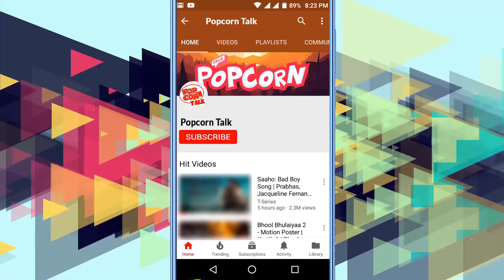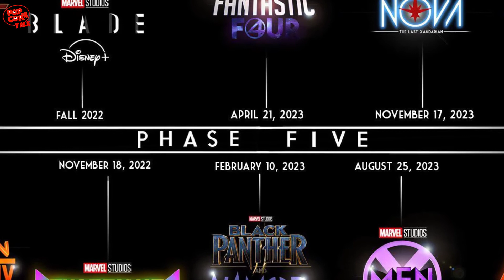Marvel movies 2020 to 2022 |upcoming superhero movie release dates: from 2020 to 2022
For the first time in years we finally have an idea of what Marvel Studios has planned for the next phase of the Marvel Cinematic Universe.

The studio revealed its upcoming schedule during its Hall H panel at San Diego Comic-Con on Saturday night, announcing at least 10 projects to expect over the next two years. The biggest revelations include the news that Natalie Portman will wield Thor’s hammer; Mahershala Ali will star in a new Blade project; and a confirmation from Marvel that it’s working on movies featuring some of the studio’s recently acquired characters.

Marvel’s business plan and marketing strategy has long been to hype what’s next, with much of that hype being driven by its signature post-credits scenes and panels at fan conventions like Comic-Con or Disney’s D23. And for awhile, it was customary for the studio to announce its release schedule several years early — in 2015 Marvel announced movies like 2018’s Black Panther and 2019’s Captain Marvel.

But even the studio’s two most-recent films — April’s colossal cinematic juggernaut known as Avengers: Endgame and this month’s Spider-Man: Far From Home — arrived in theaters, Marvel still hadn’t revealed what movies it’s launching in 2020, or if it plans to launch any at all. Meanwhile, the studio had kept relatively quiet save for a few casting and crew announcements (like we found out this week that Taika Waititi would be directing the fourth Thor movie).

Here’s what Marvel announced during its Comic-Con panel:

Black Widow, starring Scarlett Johansson and Rachel Weisz and directed by Cate Shortland, arriving in theaters on May 1, 2020
The Eternals, starring Angelina Jolie and Salma Hayek and directed by Chloe Zhao, arriving in theaters on November 6, 2020
Shang-Chi and the Legend of the Ten Rings, starring Simu Liu and directed by Destin Daniel Cretton, arriving in theaters on February 12, 2021. Shang Chi will be Marvel’s first film with a lead character of Asian descent.
Doctor Strange in the Multiverse of Madness, starring Benedict Cumberbatch and Elizabeth Olsen (yes, Scarlet Witch) and directed by Scott Derrickson, arriving in theaters on May 7, 2021
Thor: Love and Thunder, directed by Taika Waititi and starring Natalie Portman (who will wield the legendary hammer as the first female Thor), Tessa Thompson, and Chris Hemsworth, arriving in theaters on November 5, 2021
Marvel studios president Kevin Feige also confirmed upcoming movies involving the Fantastic Four and the X-Men’s mutants — characters who were previously owned by Fox, but which now fall under Marvel’s purview thanks to the recent Disney-Fox merger. He also confirmed that the sequels for Black Panther and Captain Marvel, are in development. Black Panther is Marvel’s biggest solo superhero movie to date, having made $1.3 billion worldwide, and Captain Marvel, its first solo superhero film to center on a female hero, also passed the $1 billion mark.

Vying for the biggest surprise of the evening was Feige bringing Mahershala Ali to the Comic-Con stage to announce a new Blade project. Ali previously appeared as the villain in Marvel’s Netflix series Luke Cage, so the new Blade film project possibly signals that Marvel’s television projects with Netflix and its cinematic universe are completely separate entities.

Marvel also revealed its television series lineup for Disney’s forthcoming streaming service Disney+, which is scheduled to launch in November:

The Falcon & Winter Soldier in fall 2020
WandaVision in spring 2021
Loki in spring 2021
WHAT IF ...? — an animated series featuring characters from the MCU in summer 2021
Hawkeye in fall 2021
For fans who can’t wait until 2020 for Marvel’s next best thing, rest assured. The studio will probably have more surprises to share next month — and perhaps even first-look footage or concept art from its upcoming projects— at Disney’s D23 convention, which will take place from August 23 to 25, 2019 in Anaheim.